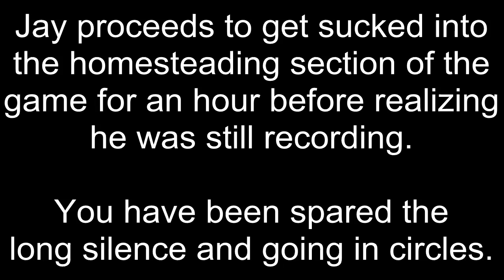Fallout 4 - Trapped at the Homestead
Bethesda really got this whole thing going with the player housing ever since its humble roots in Oblivion when you could purchase residences and fix them up.  In Fallout 4, they've gone crazy and now you can spend hours just fooling around with your homestead.  I know.  It happened to me.  Watch in horror as I try futilely to escape it all!

As you're no doubt aware, Brother Jay Gaming takes pride in presenting these videos for your amusement, so every watch and like helps!  Are you not sure you like what you see yet?  There's something for everyone, and I do take requests!

Thanks again, and stay frosty, my friend!